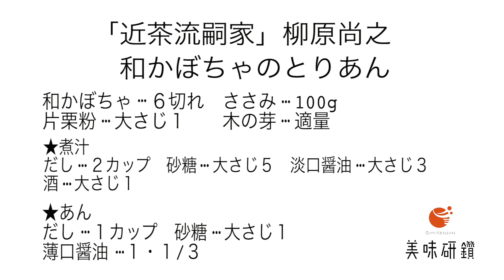美味研鑽 【近茶流 柳原尚之】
日本料理アカデミーのスーパーシェフ数珠つなぎ動画

「美味研鑽（びみけんさん）」

本日、“美味研鑽”を披露するのは、「近茶流」さんです。

今回、注目する食材は”和かぼちゃ”の中でも宮崎名産の”日向かぼちゃ”です！
和かぼちゃの特徴は、煮るとねっとりとした食感。
実は、あるポイントを抑えるだけで誰でも美味しく仕上げることができるんです。

今日の美味研鑽は、そんなテクニックにも注目してご覧ください！

【和かぼちゃのとりあん】
◆材料
和かぼちゃ　　　　　　６切れ
鶏ささみ　　　　　　　100ｇ
片栗粉　　　　　　　　大さじ１
木の芽　　　　　　　　適量

（煮汁）
だし　　　　　　　　　１カップ

（あん）
だし　　　　　　　　　１カップ
砂糖　　　　　　　　　大さじ１
薄口醤油　　　　　　　１・1/3

◆作り方
（下拵え）
①かぼちゃを切り、厚めに皮を剥き、面取りをする
②①を強火で15分蒸す
③ささみを元の形が無くなるまでしっかりと叩く
④温めただしに②のかぼちゃ、砂糖を入れて、落し蓋をして2分火にかける
⑤④に薄口醤油、酒を加えて煮る
⑥温めただしに薄口醤油、砂糖を加え、だしが沸いて調味料が溶けたら③のささみを火を止めてから入れ、再度火にかける
⑦⑥のアクをとって水溶き片栗粉であんをつける
⑧⑤のかぼちゃを皿に盛り付け、⑦のとりあんをかければ完成